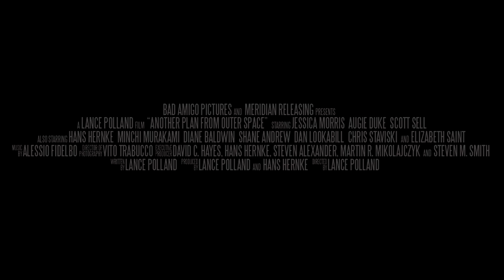Another Plan From Outer Space Official Trailer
"Another Plan From Outer Space"

Five Astronauts. One Goal. Stay Alive.

Five astronauts who return from a long deep space mission to Mars, crash land their space shuttle, Genesis One, on Earth. The crew of Genesis One soon find out their hope for a rescue quickly turns into a fight for survival.

Actors:
Jessica Morris,
Augie Duke
Scott Sell
Hans Hernke
Minchi Murakami
Director: Lance Polland
Writer: Lance Polland
Producers: Hans Hernke, Lance Polland, David C. Hayes